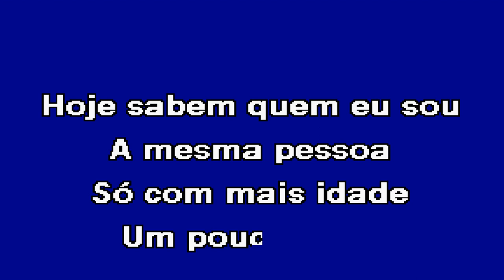COMO TUDO COMEÇOU Fausto Santos Karaoke